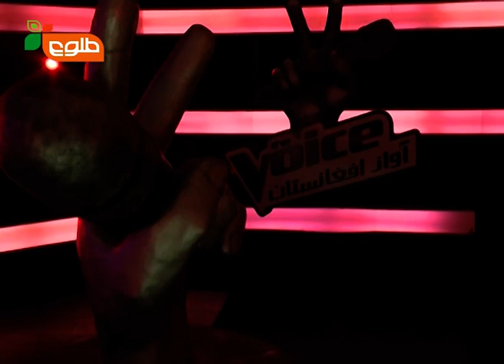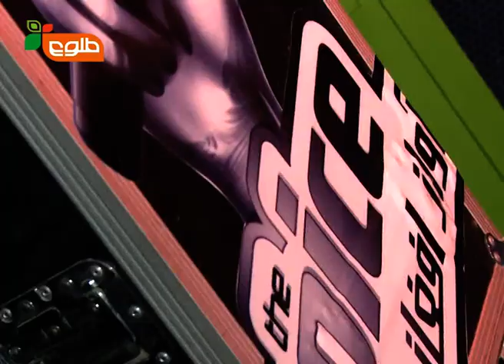The Voice of Afghanistan - Blind Auditions 1st Episode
The official season of The Voice of Afghanistan is launched on Tolo TV with the selection of the Contestants by each Coach for their Teams.

آغاز فصل رسمی آواز افغانستان از تلویزیون طلوع با انتخاب شرکت کنندگان توسط هر یاور برای تیم خود